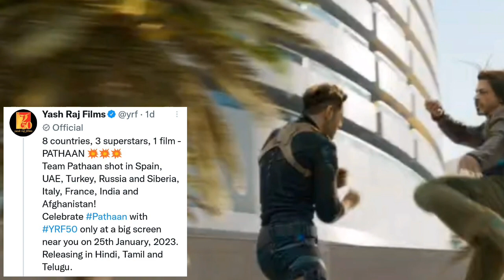Pathaan: दुनिया के आठ अलग-अलग देशों में शूट हुई || Indian Film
Pathaan: दुनिया के आठ अलग-अलग  देशों में शूट हुई
|| Indian Film